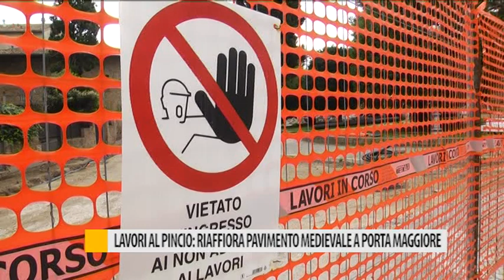Lavori al Pincio: riaffiora pavimento medievale a Porta Maggiore